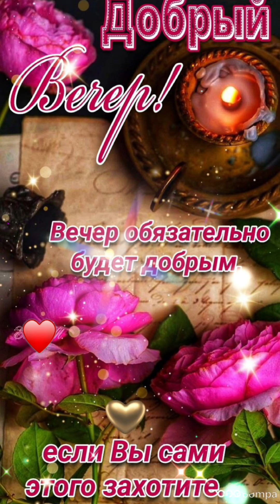Вечер обязательно будет добрым, если Вы сами этого захотите ♥️Добрый вечер💜💙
Музыкальная Открытка для Вас!
Самая Красивая и Позитивная Открытка Доброго вечера! Пожелание Доброго Вечера. Открытка с Добрым Веером  друзьям и знакомым!
Музыкальная видео открытка - отличный подарок другу, дорогому, любимому человеку!